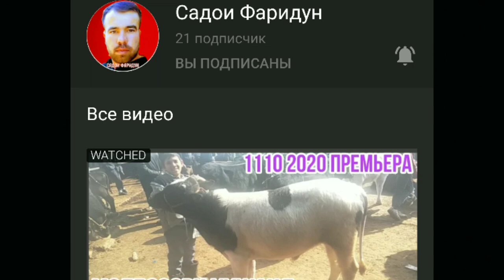Молбозори Куркат нархои нав не пропустить....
Дастгири аз Шумо пешрафт бошад

Ба ин канлхам дароитон  !